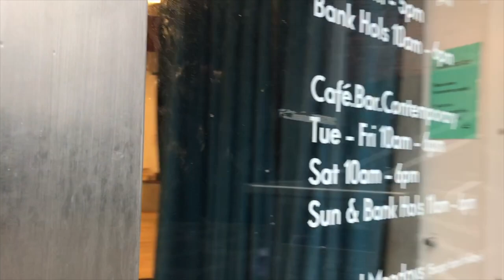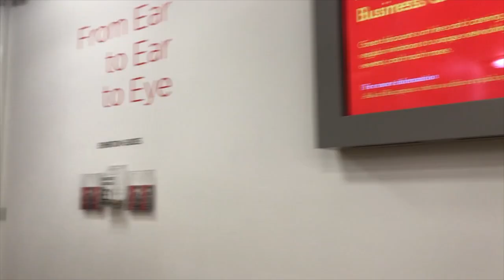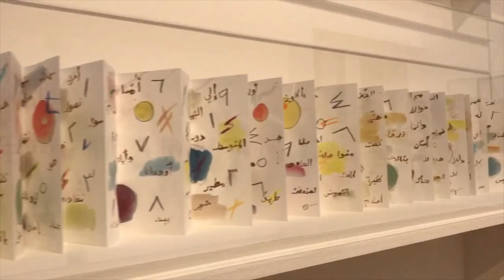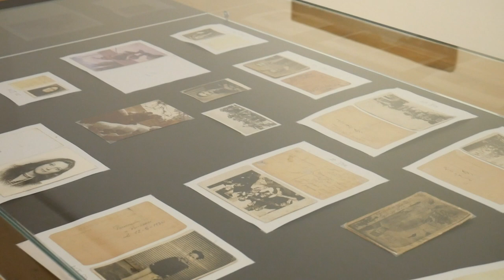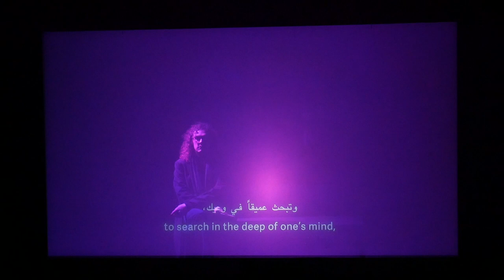Exhibition - From Ear to Ear to Eye: Sounds and Stories from Across the Arab World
‘From Ear to Ear to Eye: Sounds and Stories From Across the Arab World’ at Nottingham Contemporary explores sound, music and listening in the Arab world, revealing different layers of meaning, intertwined histories, complicated political situations and complex questions. This expansive exhibition spreads across six rooms and showcases works by almost 20 artists who work with sound, are musicians or explore oral stories.